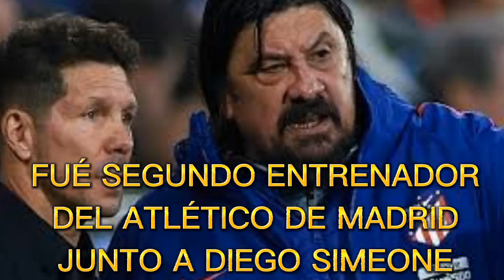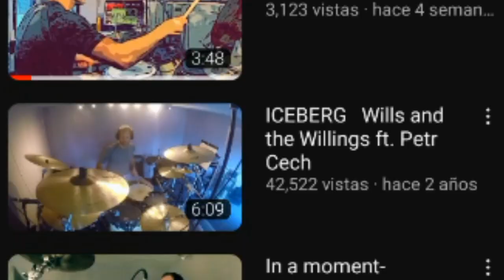10 FUTBOLISTAS que les gusta el ROCK y el METAL | Metal Lover TV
Estos son 10 futbolistas que les gusta escuchar rock y metal

SI VALORAS MI TRABAJO PUEDES HACER UNA DONACION SI GUSTAS.

La musica o clips utilizados en este video y bajo el nombre de METAL LOVER TV no me pertenecen y se estan utilizando como parte de critica del material lo cual esta protegido bajo las leyes de uso justo.
The Music or clips used in this video or under the name METAL LOVER TV do not belong to me and are being used as a part of criticism allowed under fair use laws.